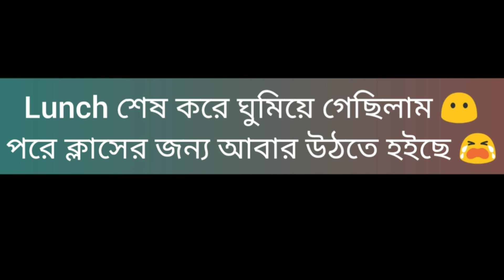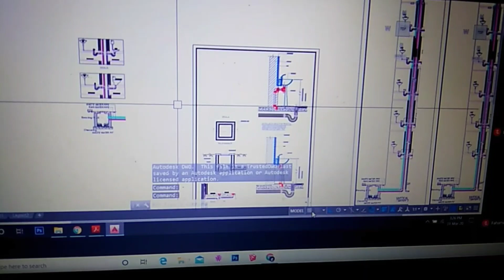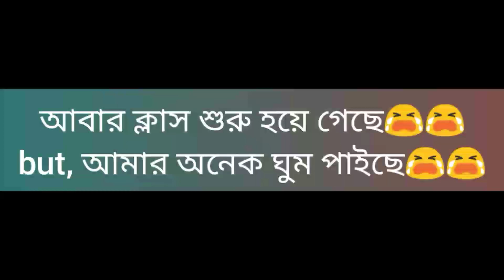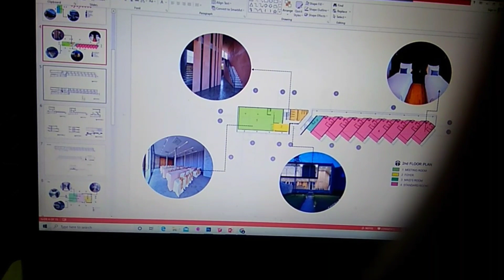Guess who is he🤔!! online classকরতে করতে ঘুমিয়ে গেলাম🤦‍♀আম্মু পোলাও রান্না শিখালো😍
Hlw gyzz💖
it was a home vlog gys. hope u like it...
tnx for watching. Today i will share our another new family member. Maybe some of u gyz know him. yes he is my sisters husband. I mean Bangladeshi blogger aunto's husband... hope u guz enjoy my video❤❤❤❤, keep watching 😍